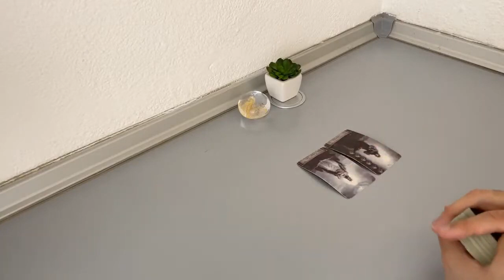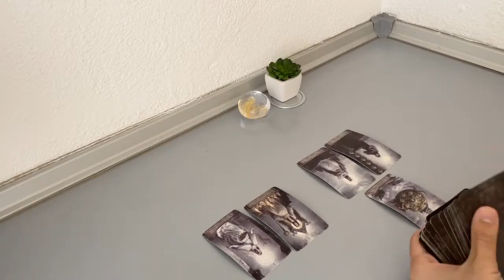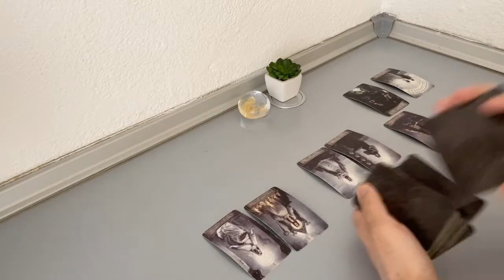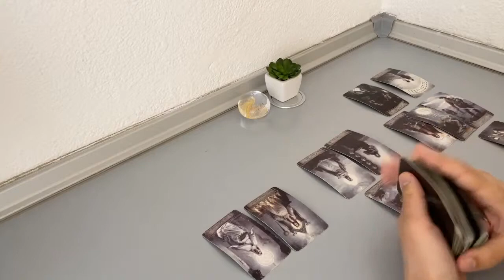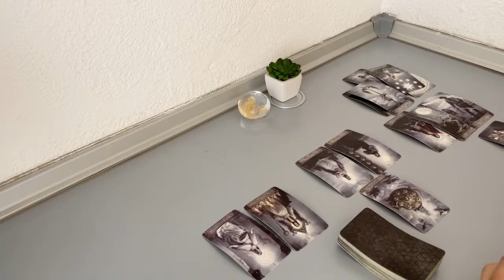PISCES - …but they don’t want to loose it all (November 14-20)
(Limited Availability)